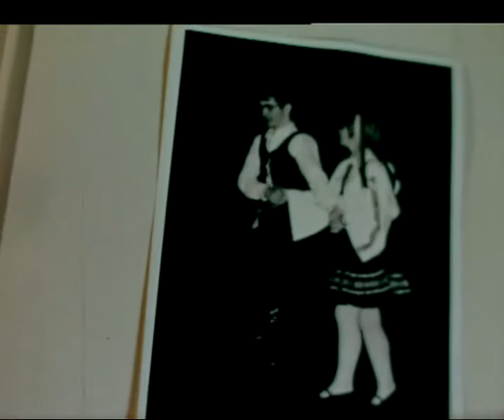KPJ: Culturele Dag 1972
onbekend
1972,
Culturele Dag 1972 van de Katholieke Plattelandsjongeren (KPJ) afdeling Limburg. KPJ-groepen uit de hele provincie verzorgen optredens en demonstraties van zang, dans, gymnastiek, muziek van fanfare en acrobatiek
Creditline: Bruikleen Sociaal Historisch Centrum voor Limburg.